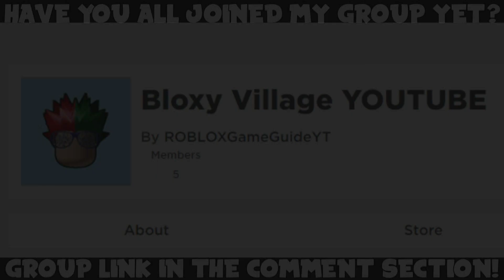NEW WEATHER UPDATE COMING TO DEADLY SINS RETRIBUTION? (May 2020) | ROBLOX Sneak Peeks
In today's video, I'll be showing you all new secret/working Deadly Sins Retribution sneak peeks in ROBLOX, which will be part of the new weather update!